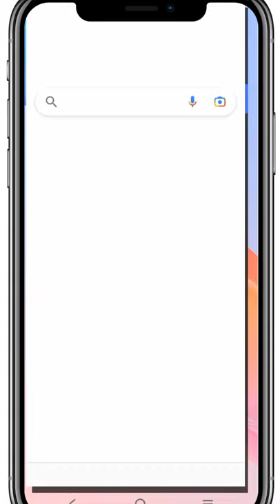Apne mobile ko laptop ya computer kaise banaye!windows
अपने मोबाइल को लैपटॉप या कंप्यूटर कैसे बनाए | Mobile Ko Computer  kaise banaye 2021

Hello friends 😃

Is video mein Maine bataya hai ki aap Apne Mobile ko computer kaise bana sakte hai.👍

Kyunki Main Aisi tricky video aap logon ke liye Lata rahata hu.✌️🔥

1. mobile ko computer Kaise banaye
2. mobile ko computer kaise banaye Windows 10
3. mobile ko computer Kaise banaye 2021
4. Apne Mobile ko computer Kaise banaye
5. how to convert mobile into computer
6. how to make Android mobile a computer
7. how to make mobile computer
8. mobile ko PC Kaise banaye
9. how to install Windows 10 on Android phone 2021
10. how to convert mobile into PC11. mobile ko PC Kaise banaye 2021
12. Android mobile ko computer kaise banaye
13. Android phone Ko computer kaise banaye
14. Mobile ko computer kaise banaye in hindi
15. mobile ko computer kaise banaen
16. Android ko computer kaise banaye
17. Phone ko computer kaise banaye
18. Mobile ko computer kaise banate hai
19. Phone ko computer kaise banate hai
20. Mobile me Windows 10 kaise install kare
21. Apne Mobile ko computer kaise banaye 2021
22. Mobile ko computer kaise banaye free me
23. How to Convert android to pc
24. Mobile ko computer kaise banate hai 2021
25. Windows 10 Mobile me kaise Chalay
mobile ko computer banane wala app
mobile ko laptop banane wala app
mobile ko computer kaise banaye
pc ko android kaise banaye
windows 10  run andriod
convert pc to android
pc convert to android
windows 93
mobile setting
mobile khubhiua setting
mobile kho jaaye to kaise khoje
mobile ko computer kaise banaen
mobile me computer kaise chalaye
mobile mein computer kaise chalayen
windows 7
mobile ko computer keyboard kaise
banaye
windows 10